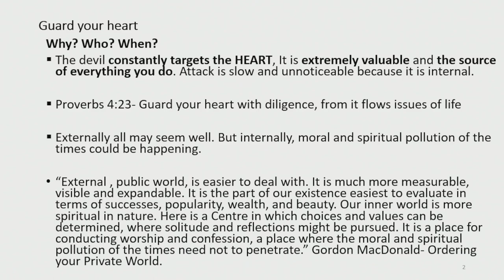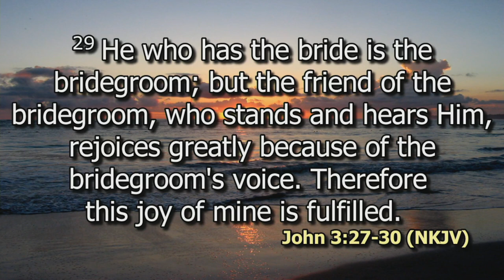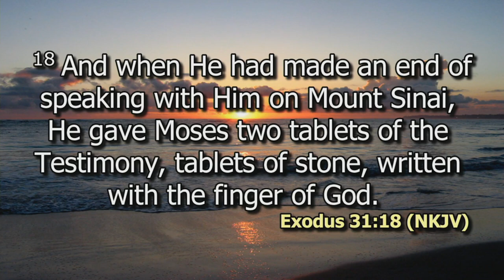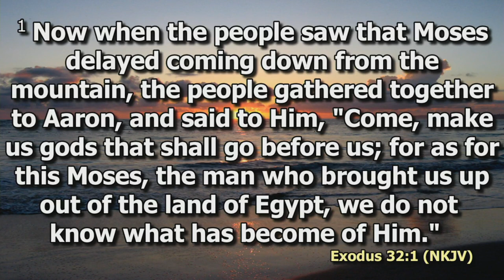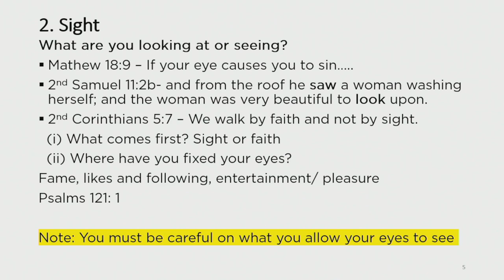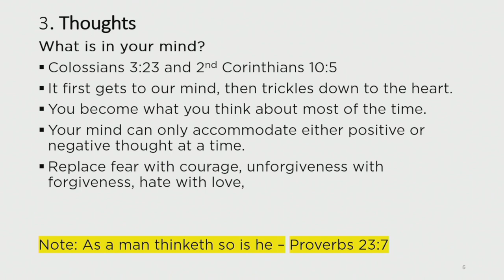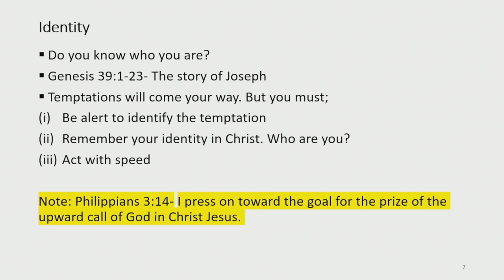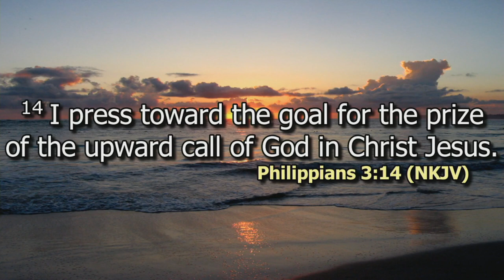Guard your Heart Pt 2 | Dr. Daniel Kiroko | DCIKZ